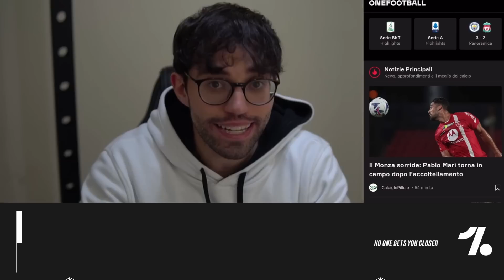TUTTO IL CALCIOMERCATO IN UN VIDEO! LA SQUADRA É COMPLETA! FIFA 23 CARRIERA ALLENATORE EP.7